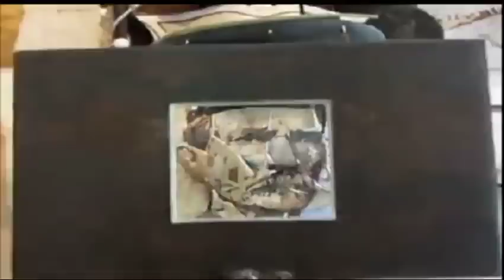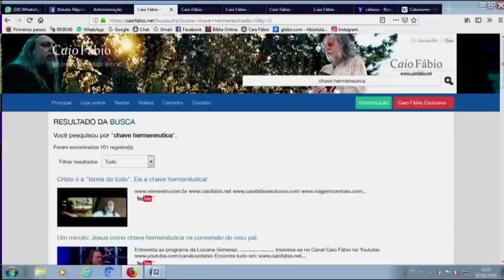O Catarismo, a idéia do Deus Mau e o Deus Bom. Falta-lhes a Chave Hermenêutica!